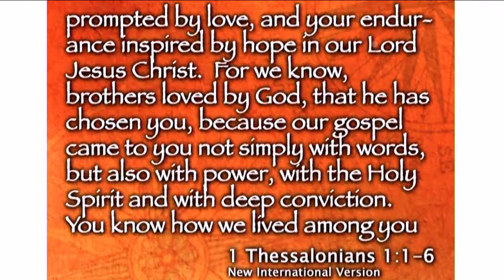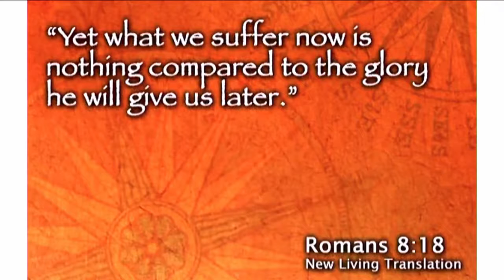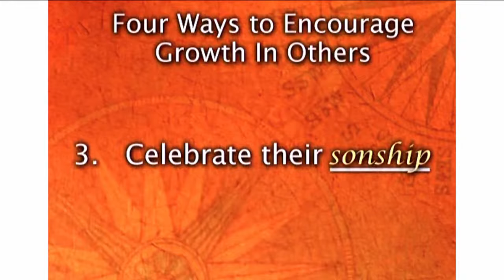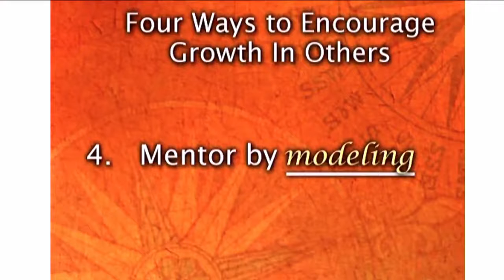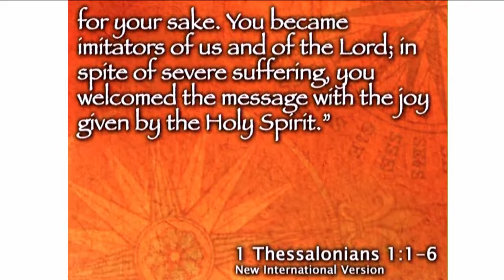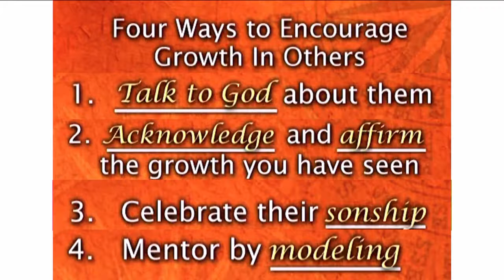Flourish #1 - Encourage Flourishing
Today Pastor Bruce starts our newest series 'Flourish'.